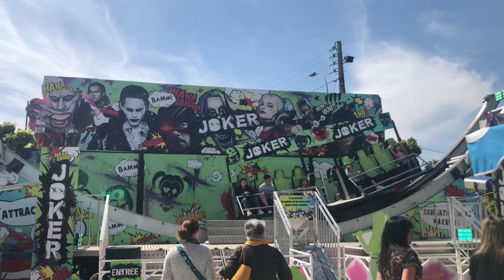Le Joker [Guigouret] Ligny en Barrois 2023